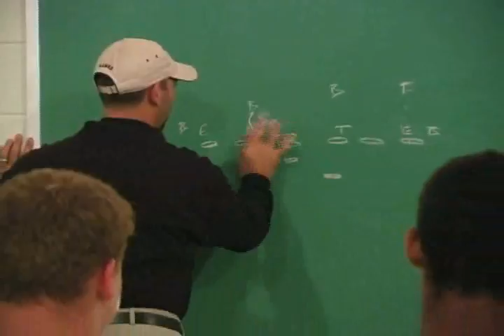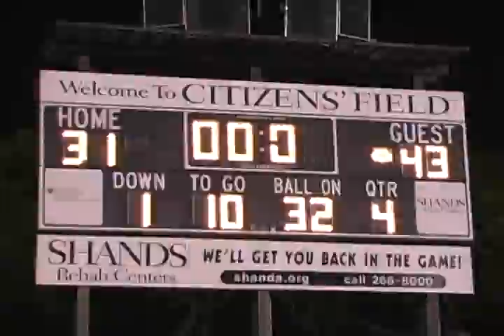Episode 4 Playoffs Buholtz